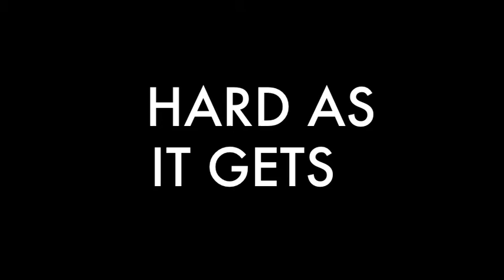SPIT SAVAGE feat BLAQ POET "Hard As It Gets"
WOLF FLOW ENT presents the 1st audio single off SPIT SAVAGE's 2nd solo album "Under the Shade". "Hard As It Gets"... Featuring: BLAQ POET of SCREWBALL... Produced by: SPIT SAVAGE... Cuts by: DEVIOUSO DARKO